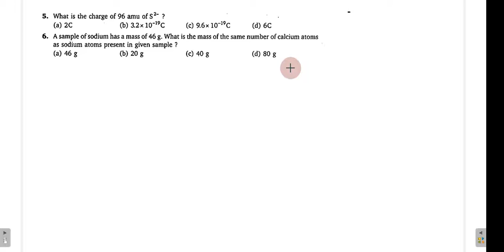Q:5&6:-STOICHIOMETRIC ,NARENDRA AVASTHI ,VIDEO SOLUTION ,LEVEL -1